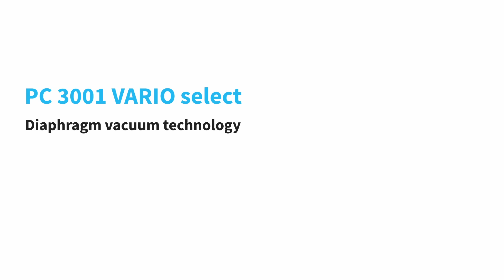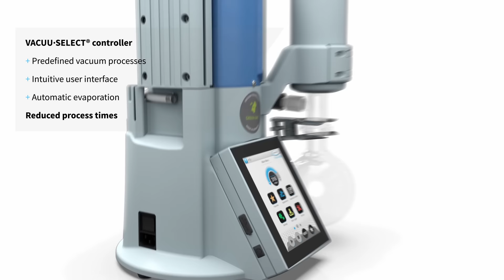PC 3001 VARIO select – VACUUBRAND (EN)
The combination of speed controlled VARIO chemistry diaphragm pump and the new VACUU·SELECT vacuum controller makes the PC 3001 VARIO select the ideal solution for chemical processes that require precise vacuum, such as rotary evaporation, vacuum drying or vacuum concentration.